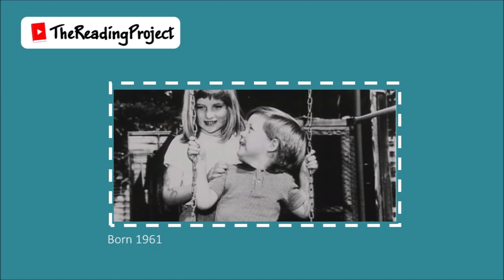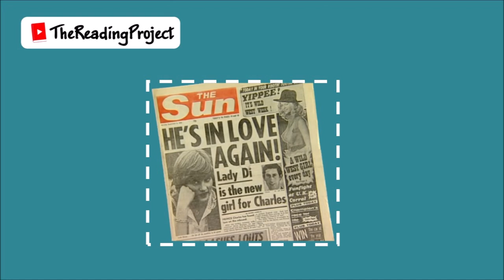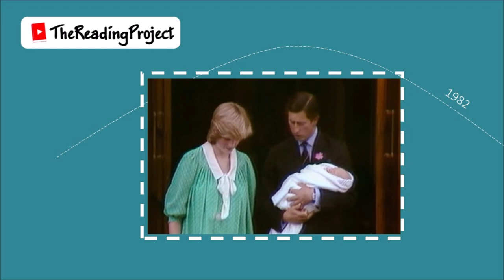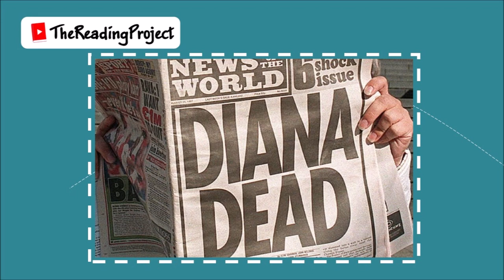The Story Of Diana, Princess of Wales - The Reading Project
Diana, Princess of Wales (born Diana Frances Spencer; 1 July 1961 – 31 August 1997), was a member of the British royal family. She was the first wife of Charles, Prince of Wales, and the mother of Prince William, Duke of Cambridge, and Prince Harry, Duke of Sussex.
By Li-Or Dekel